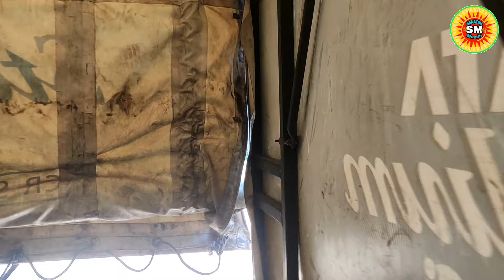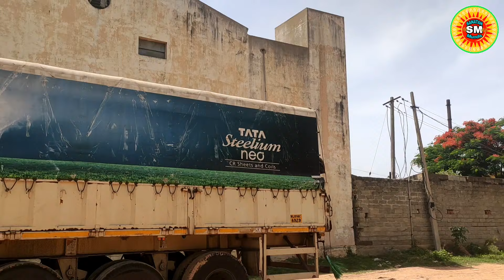इंडियन ड्राइवर अपना खुद का खाना कैसे बनाता है.How does an Indian truck driver cook his own food.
Hi friends,
               Main Ek Indian truck driver Hoon mera naam hai Sanatan Munda main driving karta hun, aur blogs banata hun. pahle ham log ka Jindagi Kuchh alag tha. abhi filhal Jis Tarah ham log ka Sar Bharat Sarkar Road Banaya Hua Hai, tab friend Sabhi ham log bahut Khushi Se Apna driving karte hain aur ab Garv se Kahate Hain Ki Main Hun Ek Indian truck driver.